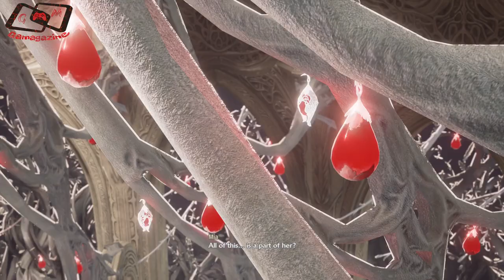Code Vein Movie /best Cutscenes (Full Story)/Bad Ending